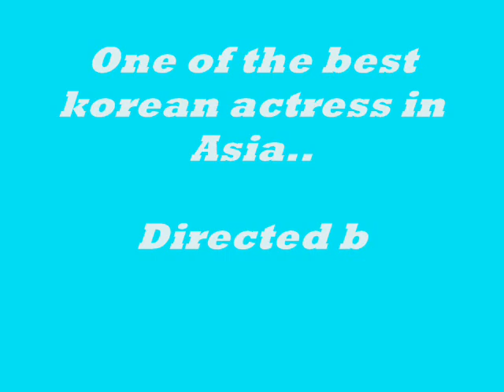kim tae hee picture collection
these are the collection of korean actress kim tae hee.The beauty,angelic face,and purity.